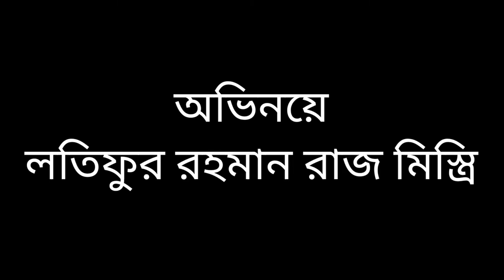পোলিও রোগ, ও মা আমাকে ভিক্ষা দাও, বাড়ী বাড়ী ঘুরে বেড়ায়, আর ভিক্ষা চায়,অভিনয় লতিফুর রহমান।